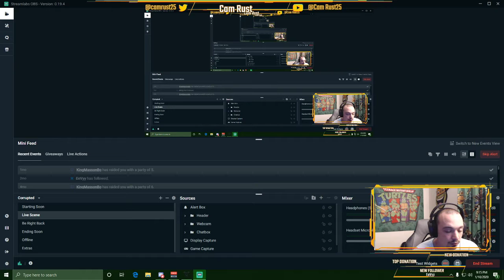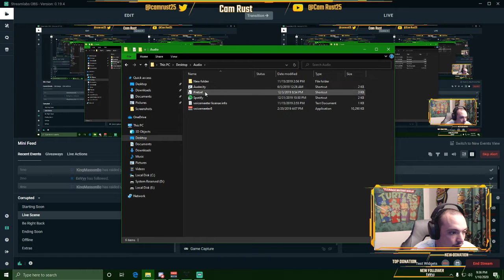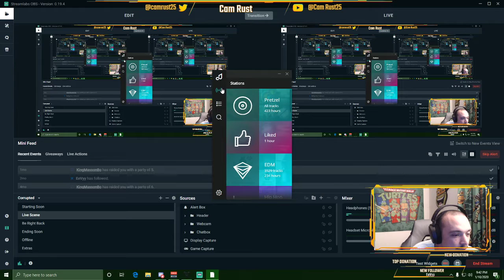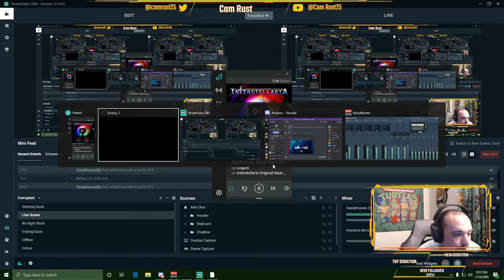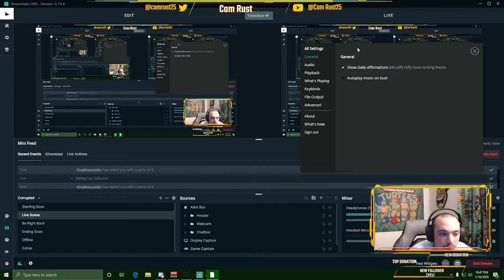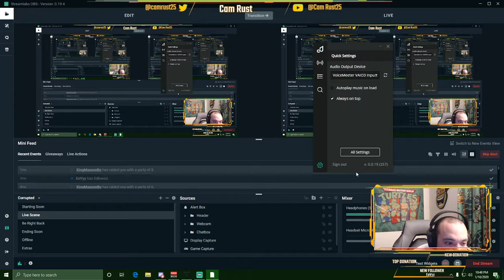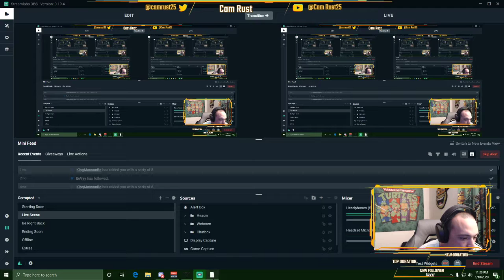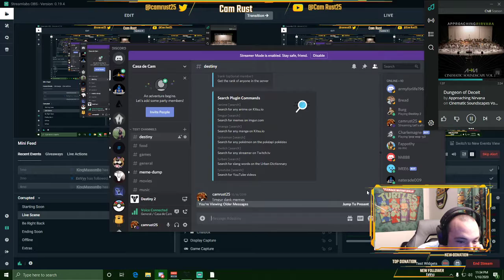Let's all sing Pop-Goes-The-Weasel...(PC)